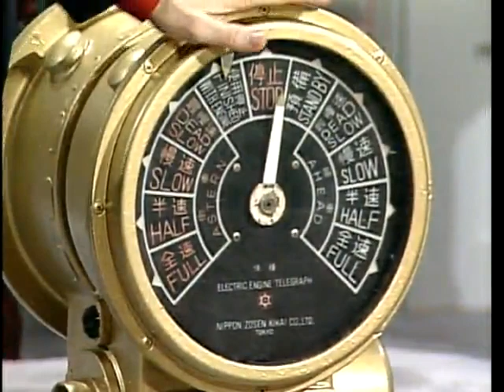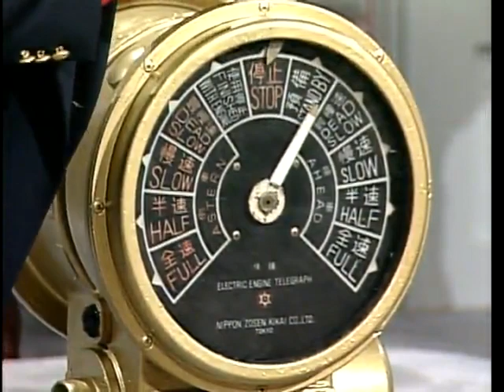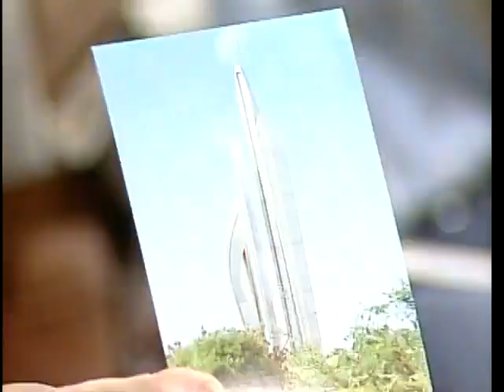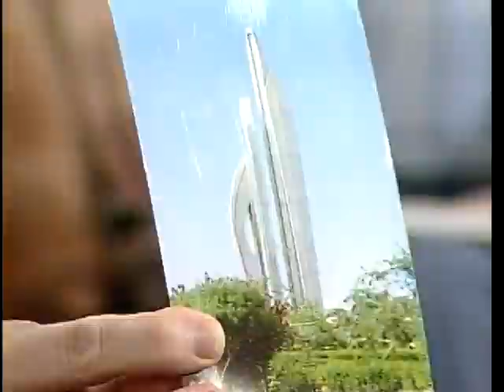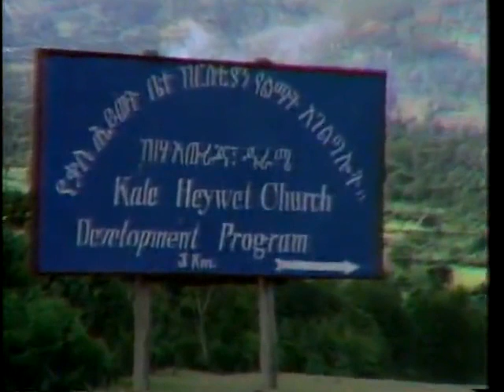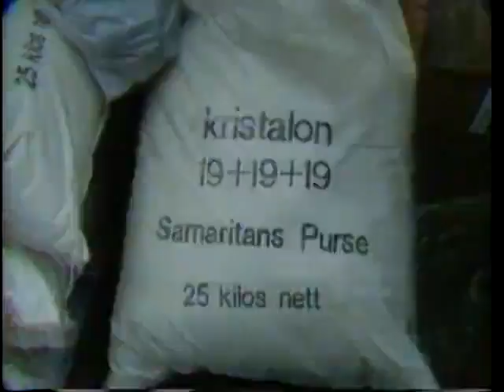Praise the Lord 1987 10 19